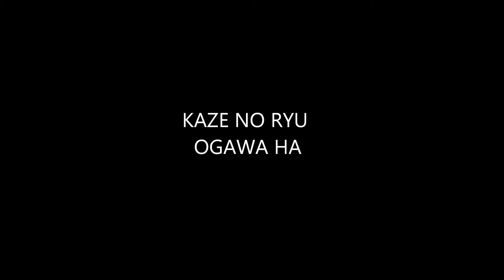Ogawa Ryu - 自然の伝統 Shizen no Dentou Interesting teach moments Shidoshi Jordan Augusto Serie XVII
Interesting teach moments